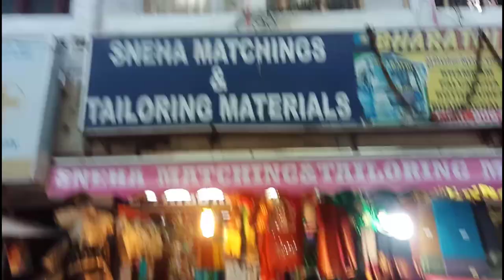KPHB STREET SHOPPING || JNTU KPHB Street Shopping || Hyderabad